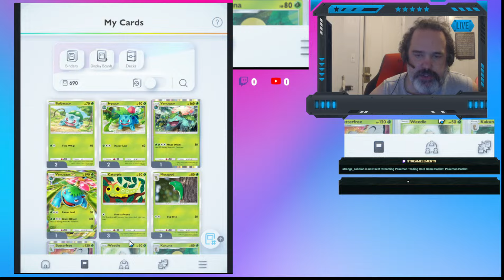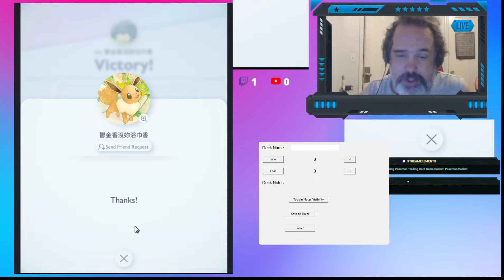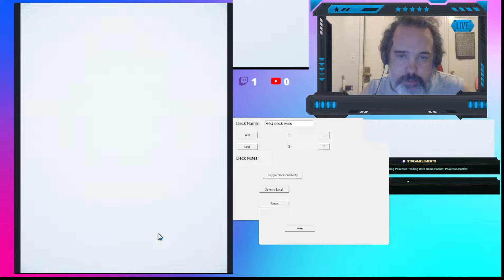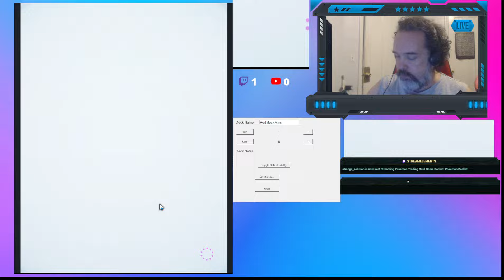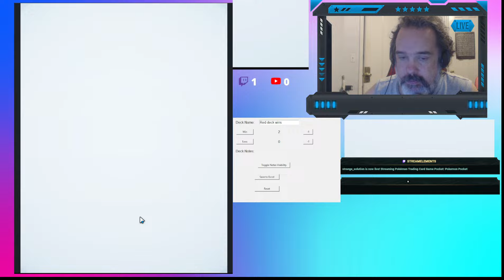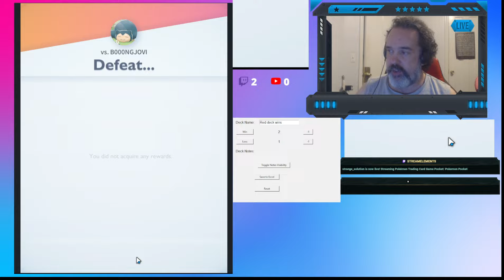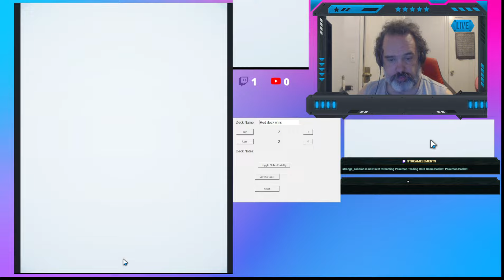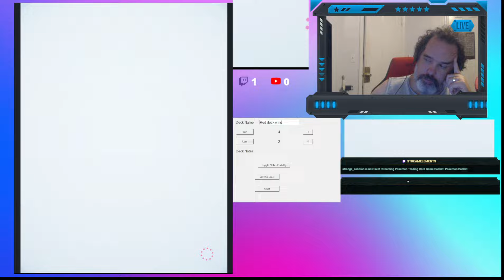Copy of Pokemon Pocket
new to streaming streaming some pokemon pocket